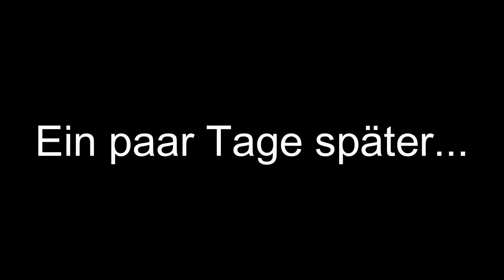😱 DIE BESTEN ARM VS REICH STORIES 😎🤑| MEGAPACK | SPANNENDE GESCHICHTEN | TOCA BOCA STORY DEUTSCH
Diese Story könnte dir gefallen - [💖MATHILDA UND DIE BÖSE STIEFMUTTER 😱]

" Nicht vergessen "
→ Abbonieren und liken 👍
→ 🔔 Drücke auf die Glocke, damit du kein Video mehr verpasst!!

" Bearbeitungs-Apps "
Laptop: Wondershare Filmora 11
Tablet: CapCut/Picsart